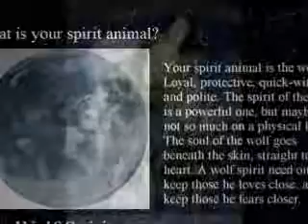Wolf Tribute!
So, again i made this one a while ago and decided to post it, and i absolutely as well love the bg music.